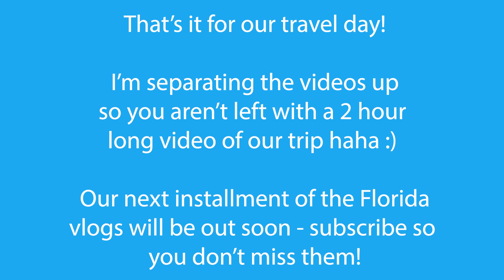Flosstube Extra - Florida Travel Day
Jess Instagram: @ Cross_Stitching_Smiles
Ry's Instagram: @ Cowboy_Crossstitcher